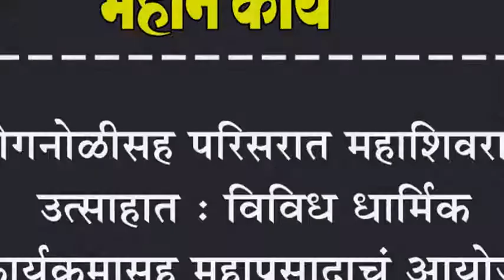कोगनोळीसह परिसरात महाशिवरात्री उत्साहात : विविध धार्मिक कार्यक्रमासह महाप्रसादाचं आयोजन